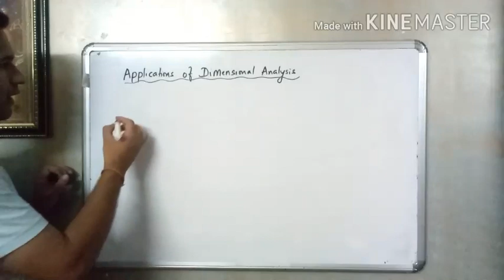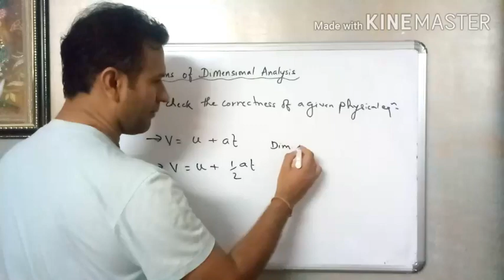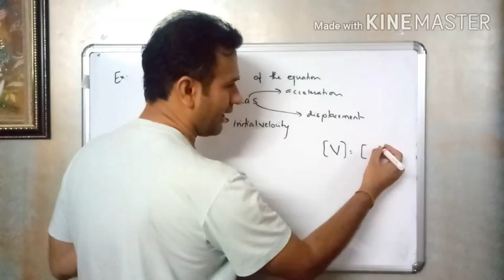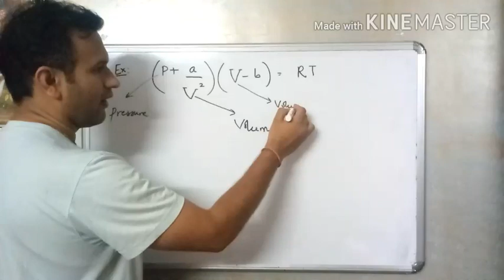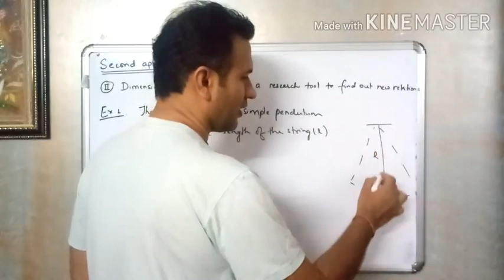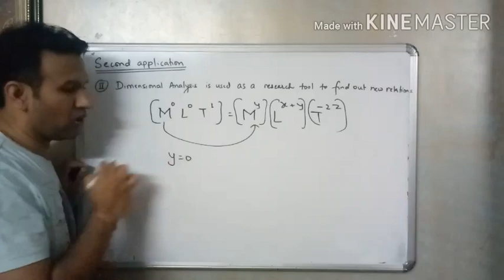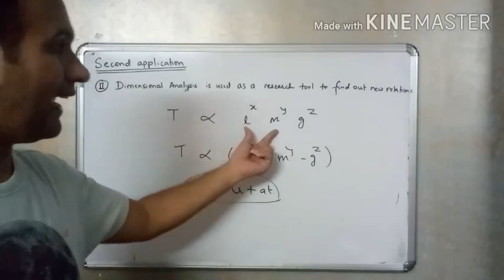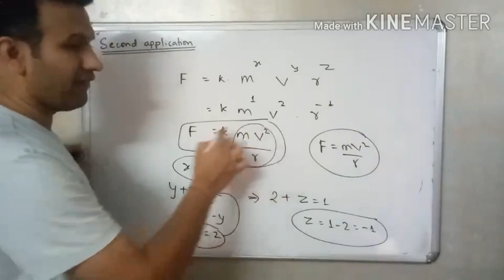LEC 5 - UNITS AND DIMENSIONS BY NATWAR SARDA